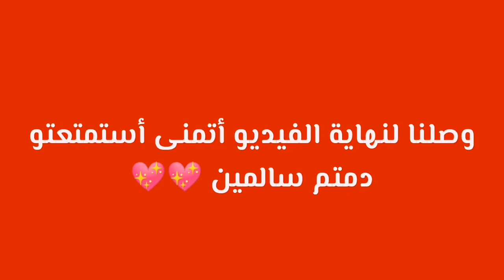تحدي قتل طالب(ة) أمام سينباي🐸|yandere simulator 💖🌷